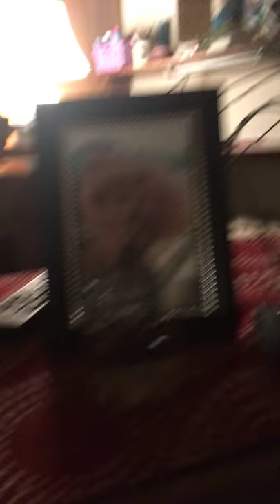The case of the missing sock 🧦🤫😘